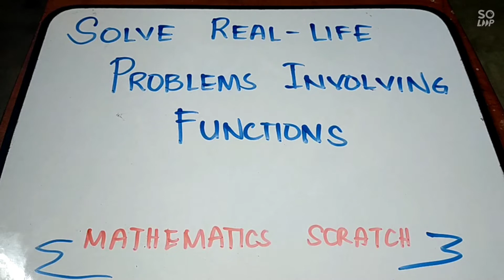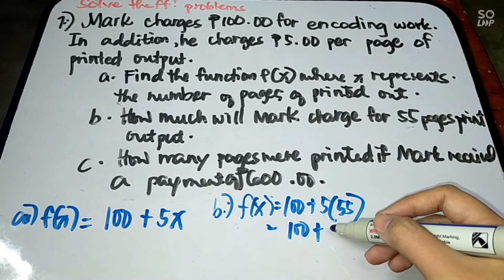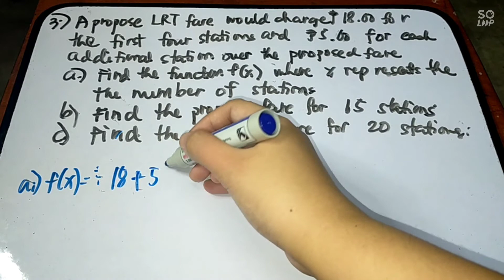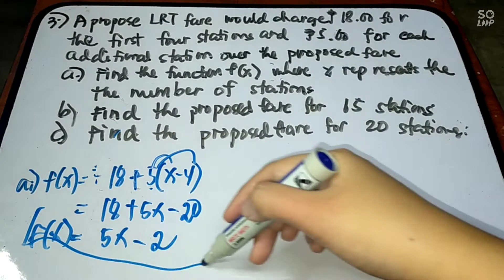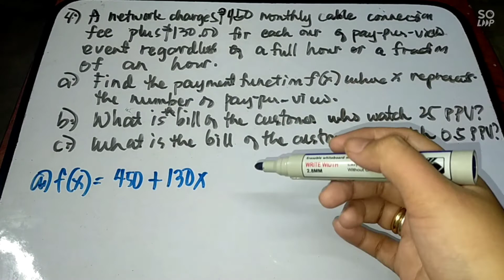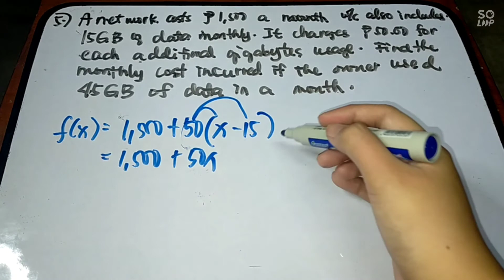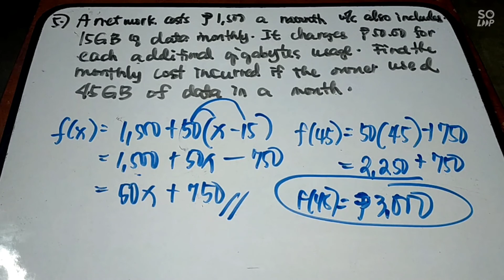SOLVE PROBLEMS INVOLVING FUNCTION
Solve Real - Life Problem Involving Function